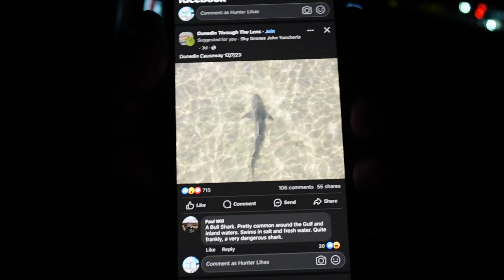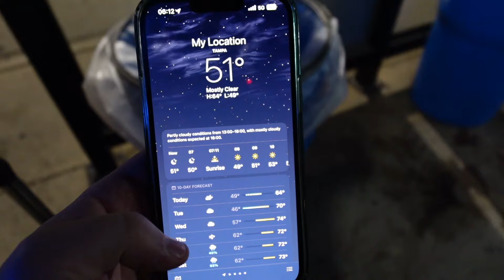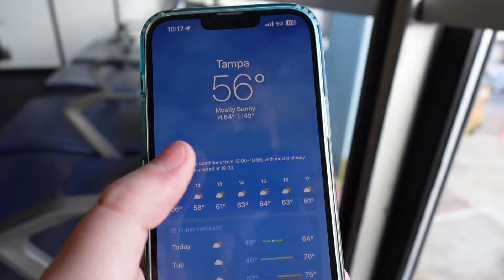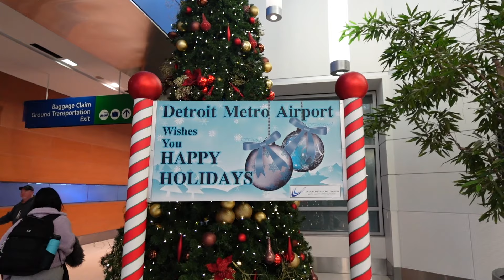FIRST DAY BACK TO FLYING | Flight Attendant Life | Vlogmas Day 13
Happy Vlogmas Day 13! It's my first day back to work since vacation!!